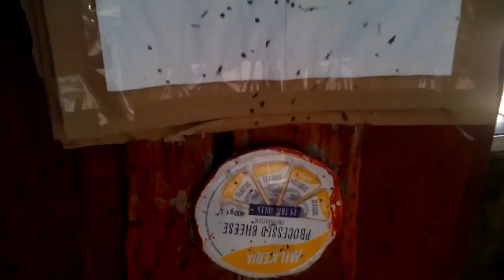Csehimindszenti Nomád, Jógikus, Védikus Kalandjaim 2021 Október 4 Helyzetjelentés